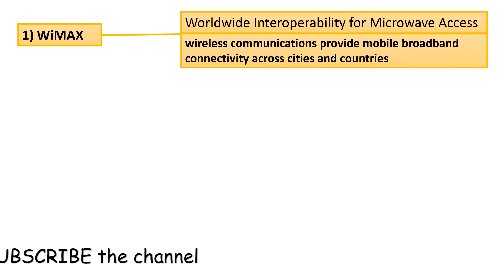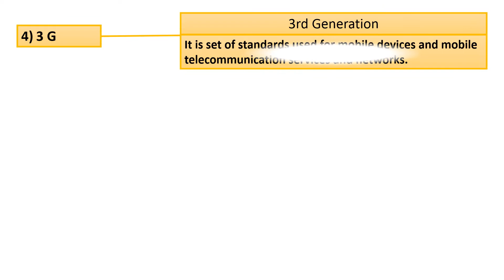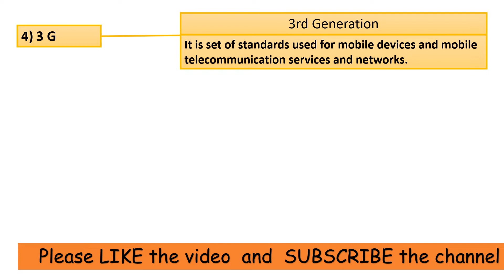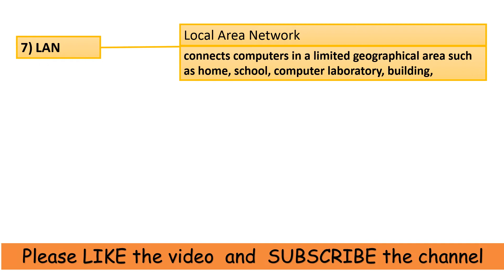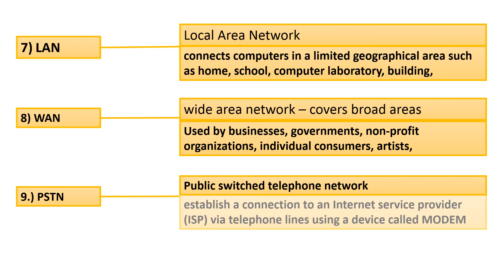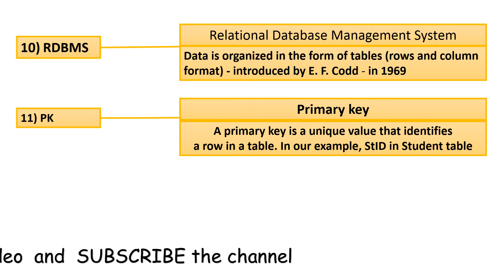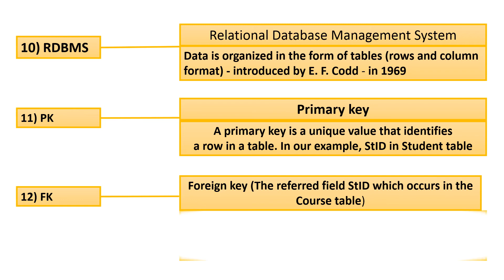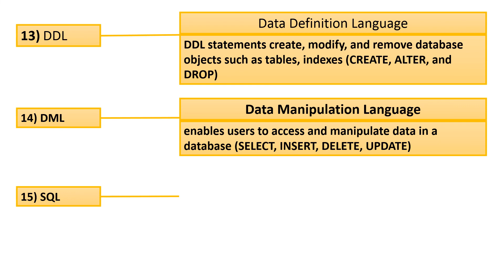Most Important Que-Ans of Information Technology Class 10 Code 402 | Part - 4 | by Vertika Goyal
Hello friends,

it class 10 cbse notes,
it class 10 cbse,
it sample paper class 10 cbse code 402 solutions 2020,
it sample paper class 10 cbse code 402 with answers,
computer 10 class important questions 2020,
cbse board exam 2020 class 10 computer
computer class 10 code 402 important questions,
class 10 code 402,
class 10 code 402 important questions,
402 important questions,
informatics practices class 10,
computer class 10 code 402 important questions 2020,
important question of computer class 10 cbse 2020 code 402,
important question of class 10 cbse,
informatics practices class 10 cbse,.